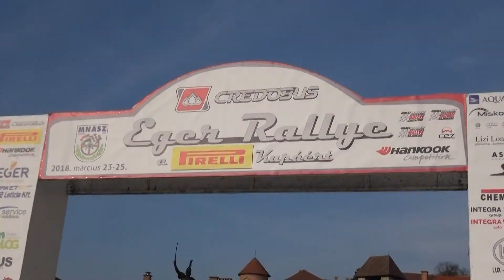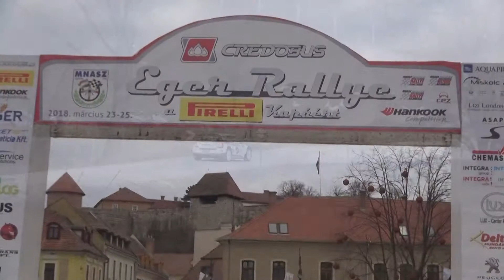CREDOBUS Eger Rallye 2018 Kazár Miklós-Tóth Zsolt